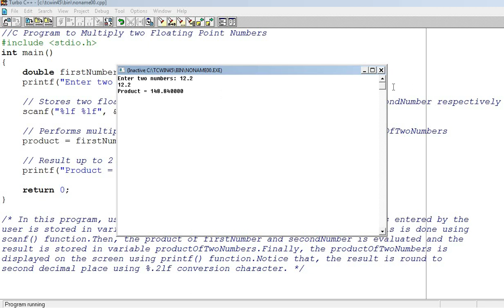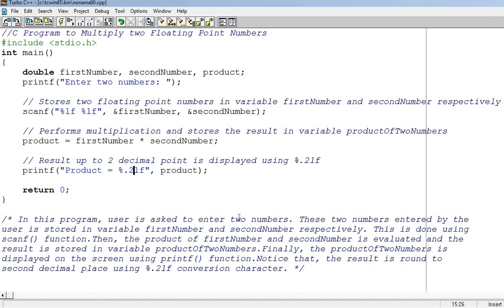Program 4 P04 - C Program - Multiply two Floating Point Numbers || Learning C Programming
In this program, user is asked to enter two numbers (floating point numbers). Then, the product of those two numbers is stored in a variable and displayed on the screen.

In this program, user is asked to enter two numbers. These two numbers entered by the user is stored in variable firstNumber and secondNumber respectively. This is done using scanf() function.

Then, the product of firstNumber and secondNumber is evaluated and the result is stored in variable productOfTwoNumbers.
Finally, the productOfTwoNumbers is displayed on the screen using printf() function.

Notice that, the result is round to second decimal place using %.2lf conversion character.

i will be glad to improve myself day by day